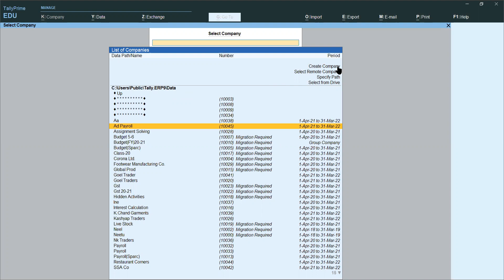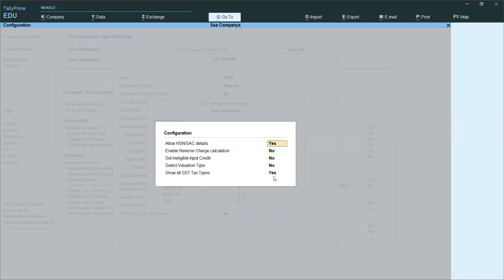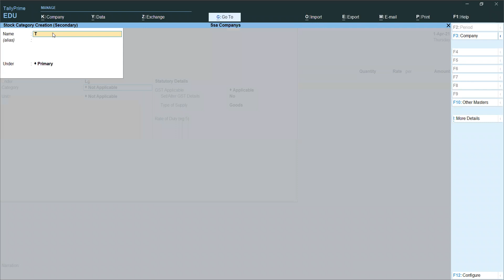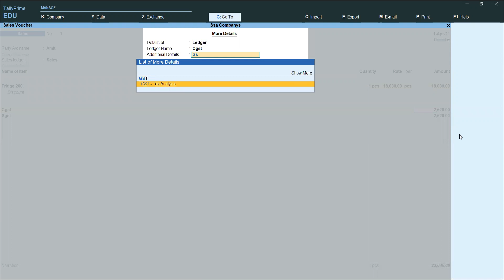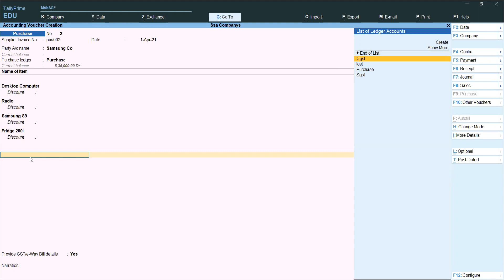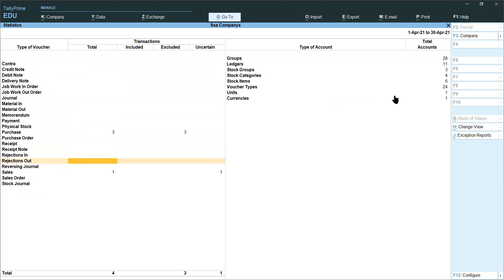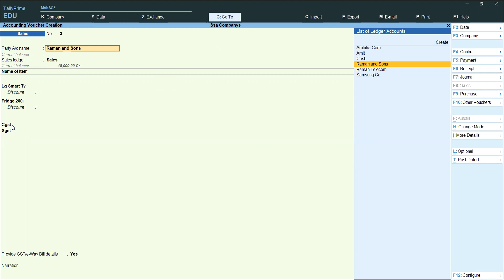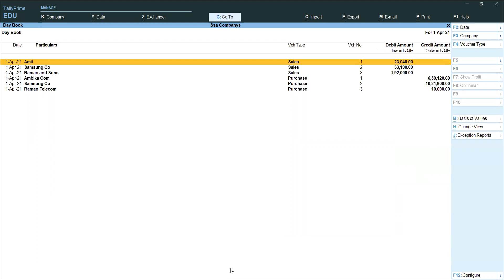GST Tutorial with Tally Prime in Hindi | GST Education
This video Tutorial is about to knowledge of full GST accounting in Tally Prime.
Video Content
1. How to create company in Tally Prime.
2. How to activate GST features in Tally Prime Company.
3. How to create GST important ledgers.(CGST, SGST, IGST)
4. Sale, Purchase Bill with Single GST Rate.(Intrastate)
5. Multi-GST Sale, Purchase Bill in Tally Prime.
6. How to create Interstate Sale, Purchase Bill.
7. How to create Purchase bill with Unregistered dealer.
8. Display GST Reports(GSTR-01, GSTR-02,GSTR-03)
9. More Details of creating any Sale, Purchase Bill/Voucher.
10. How to Print Sale, Purchase Invoice.